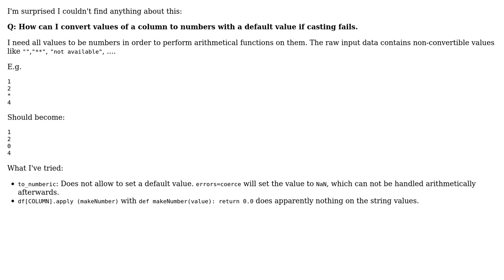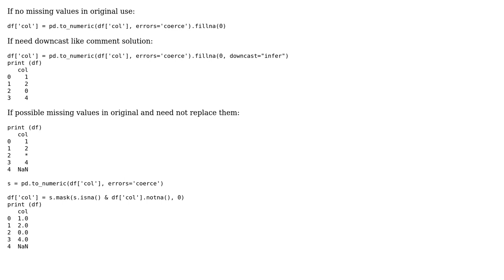Pandas dataframe: convert column to number with default value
With thanks & praise to God, and with thanks to the many people who have made this project possible! You are responsible for your own actions.